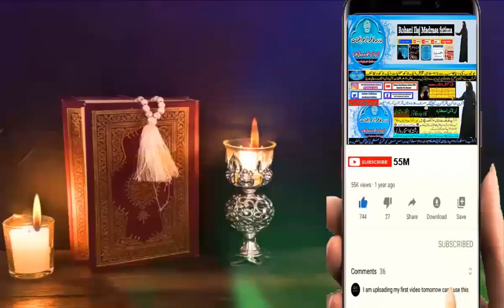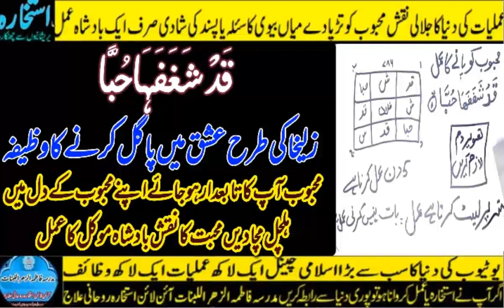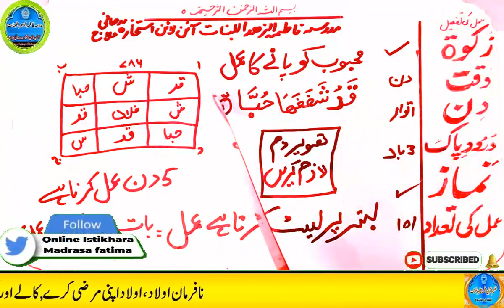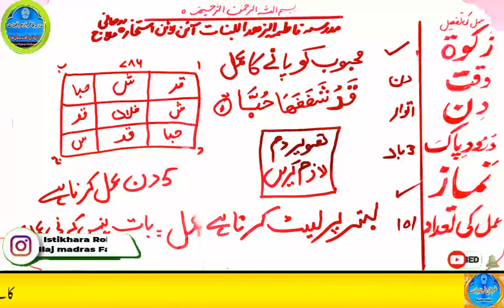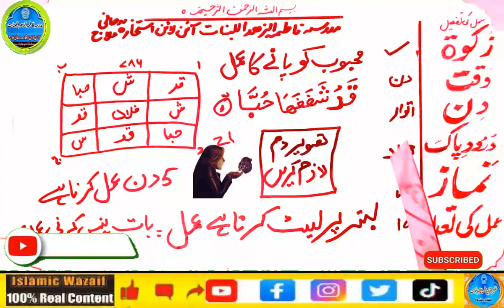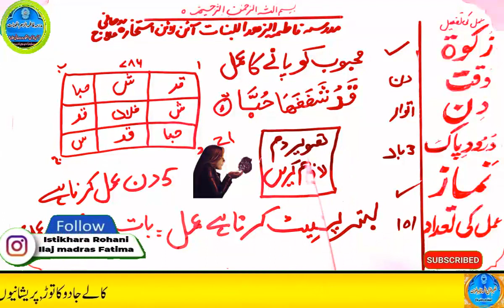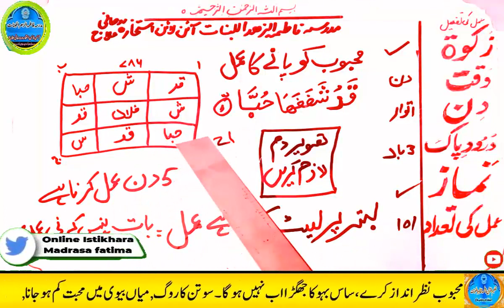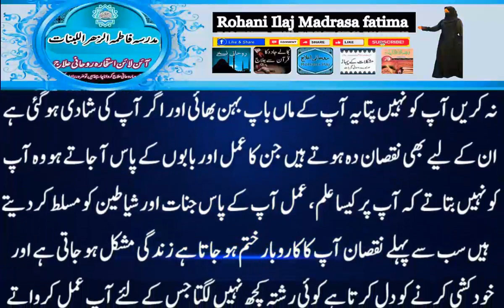mohabbat ka wazifa, wazifa for love, love marriage, mohabbat ka wazifa aag jesa, mohabbat ka taweez